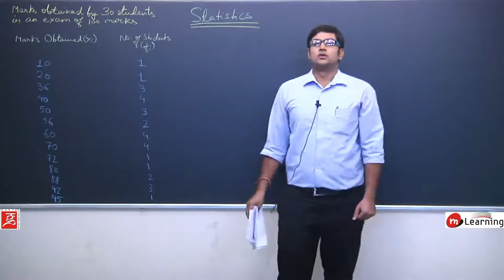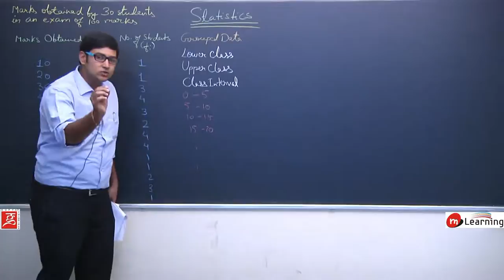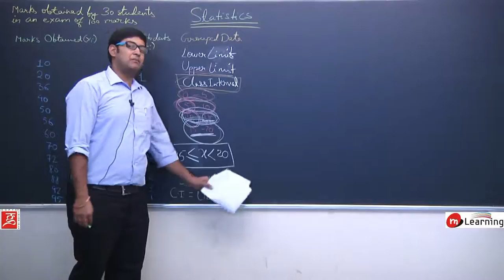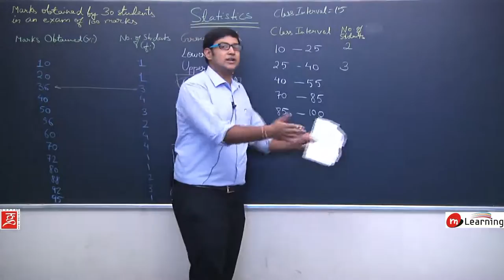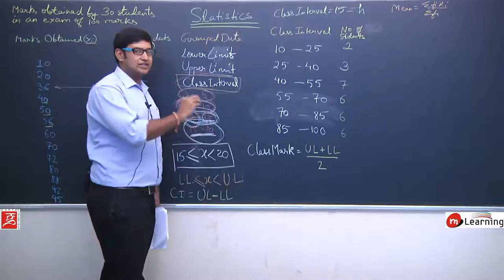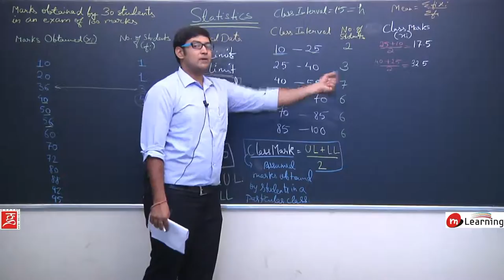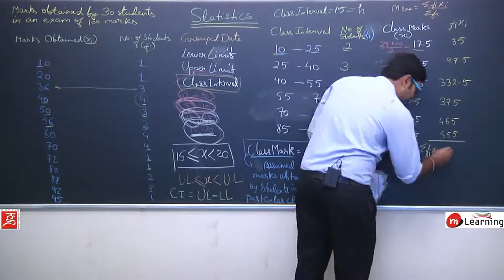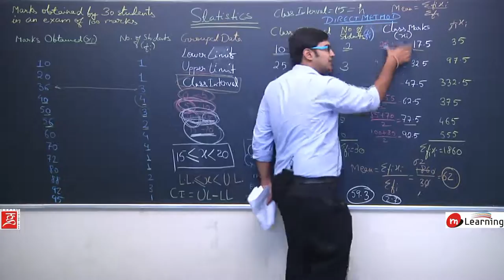STATISTICS: Grouped & Un-grouped data - Class 10th & NTSE - 02/10